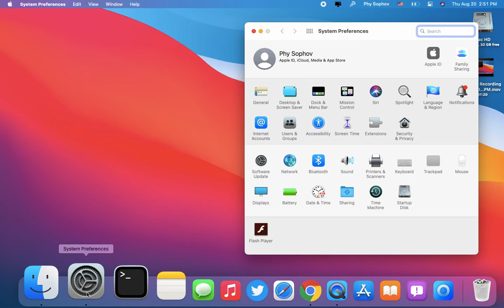macOS Big Sur beta 5 is here with 7.15 GB